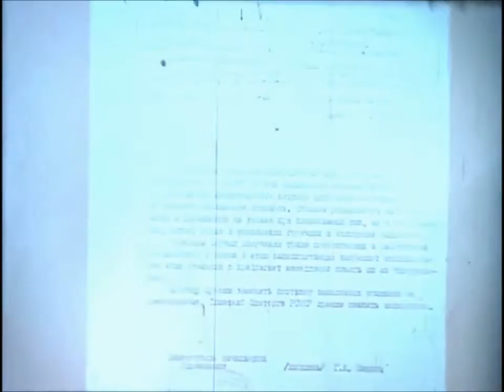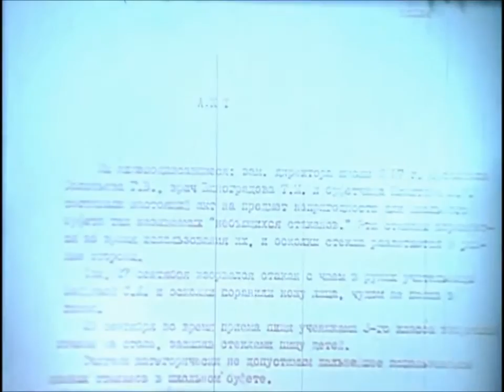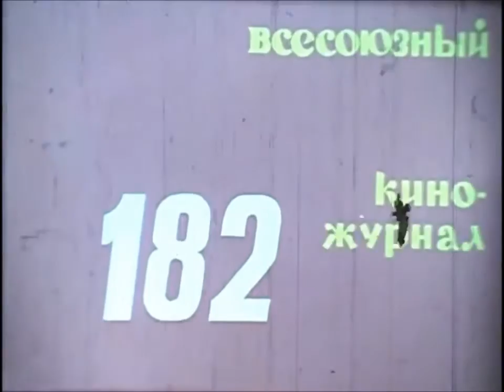Ну, Погоди! 02 Руками не трогать! ORIGINAL FULL Фитиль, вып № 182 Reverse